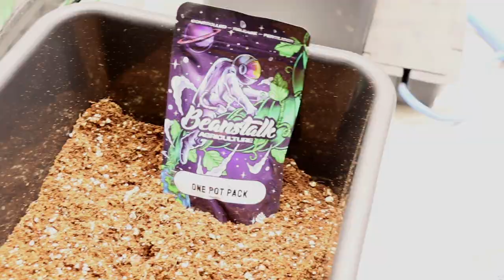Ecothrive Q&A with Gareth Hopcroft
An interview with Gareth Hopcroft discussing all things Ecothrive, organic and no-till!

Gareth takes time to answer various questions about the brand, the products and more.

Featured products:
Ecothrive Charge
Ecothrive Life Cycle
Ecothrive Neutralise
Ecothrive Biosys
Ecothrive Coco-Lite
Eco-Life Soil